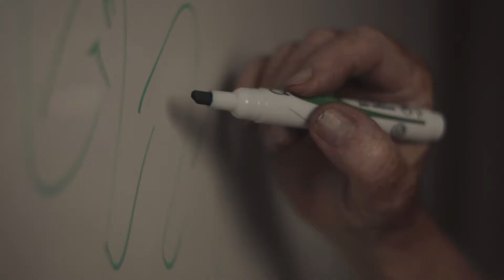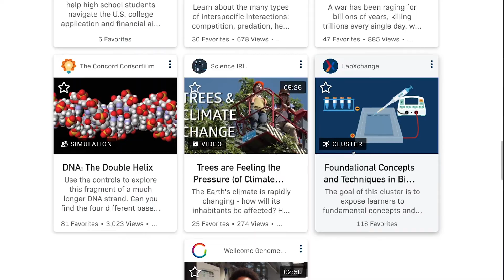30 Years of ABE: A Global Evolution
In 2020, the Amgen Biotech Experience (ABE) is celebrating its 30th anniversary—reflecting on the past, present, and future of this innovative program to bring hands-on biotechnology to high school students.

In 1990, leaders of Amgen set out to help teach high school students in their community about biotechnology. Using the latest tools and science, they created ABE.

Over 30 years, 3,600 science educators have participated in ABE, inspiring nearly 850,000 students across 13 countries. With the power of the free virtual lab experiences available on LabXchange, the impact of ABE continues to grow. Students and teachers now have more access to biotechnology than ever before.

ABE has led to careers in the sciences, medical discoveries we benefit from today, new perceptions of biotechnology, and countless other outcomes we cannot yet imagine.

Let’s keep inspiring.

Featuring: Hugh Nelson, Rick Jacobsen, and Marty Ikkanda
Filmed at: Amgen Headquarters, Thousand Oaks, CA
Filmed and produced by: SciComm Services, Inc., with Inquire Films; with additional footage provided by Amgen The Amgen Biotech Experience (ABE) is an innovative science education program that empowers teachers to bring biotechnology to their classrooms. ABE provides teacher professional development, curriculum materials, and research-grade equipment and supplies to secondary schools.